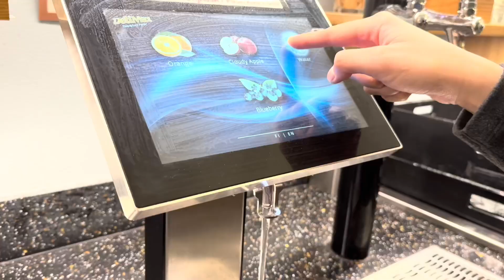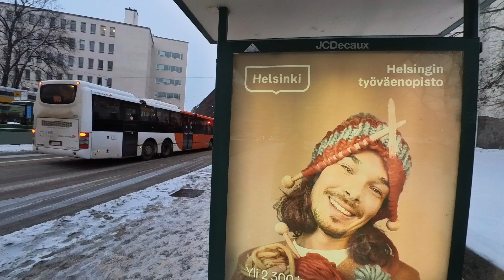BTS luxury hotel during their Bon Voyage Season 1 | Our First Day in Helsinki Finland🇫🇮